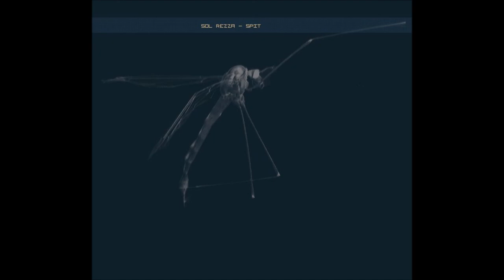Sol Rezza_Revolution as a Loop_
Sol Rezza_ I mean..Not infringe the Copyright. Thank you.. aaanD long Live & Prosper .